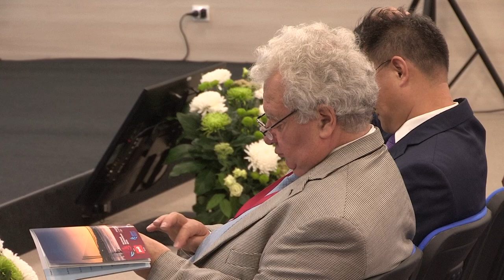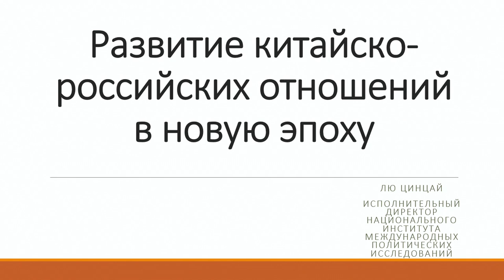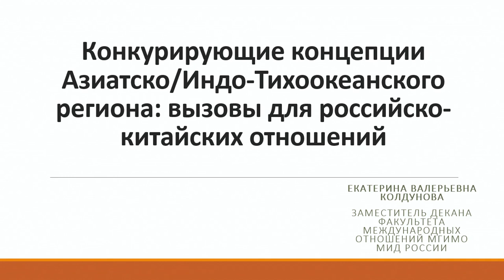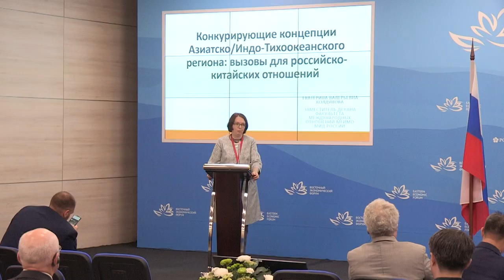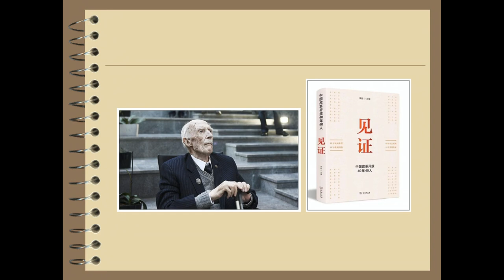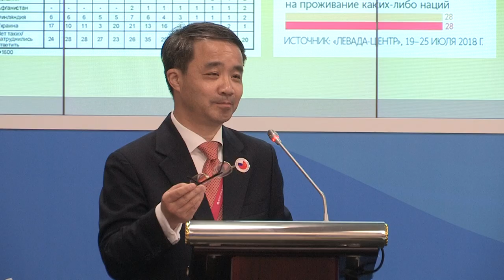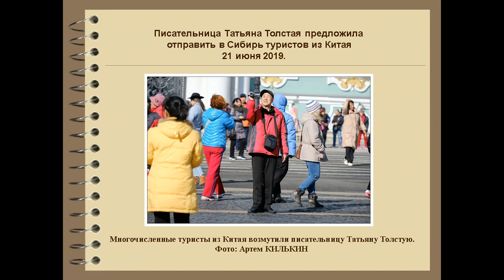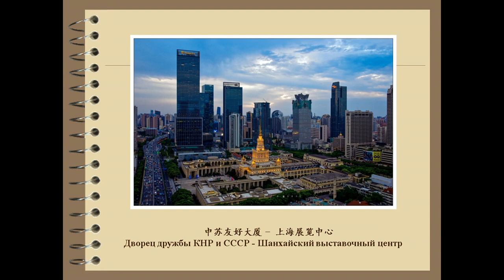3 сентября 2019 года - Восточный Экономический Форум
Секция "История российско-китайских отношений" Международной научной конференции «Исторические и современные аспекты взаимоотношений России и Китая в свете 70-летия образования КНР». Часть 1.
Международная научная конференция «Исторические и современные аспекты взаимоотношений России и Китая в свете 70-летия образования КНР» прошла 3 сентября 2019 года в рамках Восточного экономического форума.